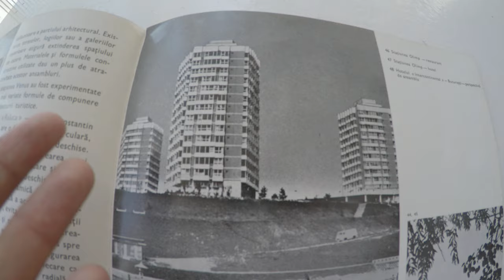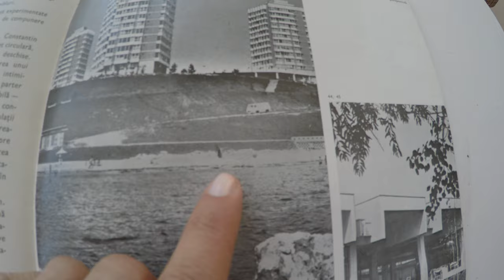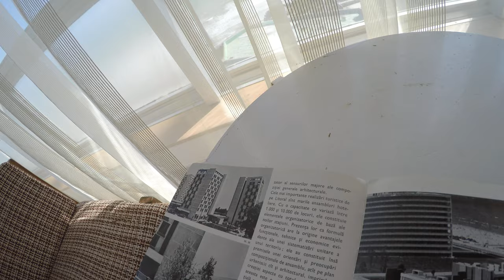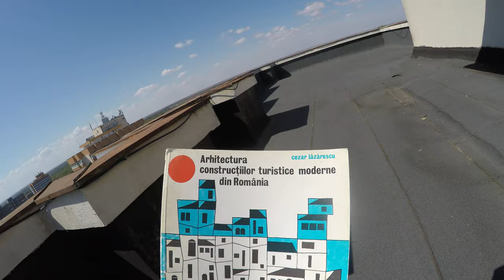Systematization, Communist arhitecture and design in Romanian Seaside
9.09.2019 Hotel Banat, a remarcable work of socialist design in Olimp, Romania